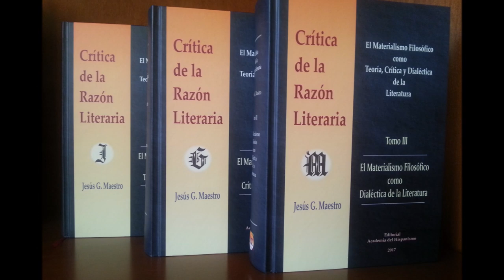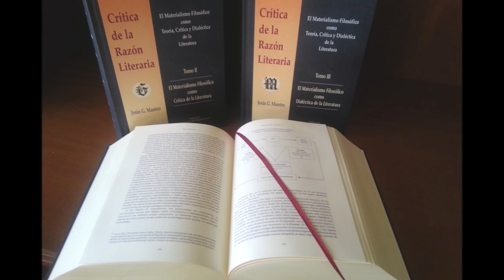La Crítica de la razón literaria, desde el Hispanismo, contra el eurocentrismo y el etnocentrismo